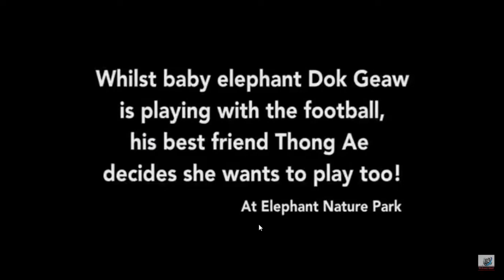Baby elephant playing football with his best friend